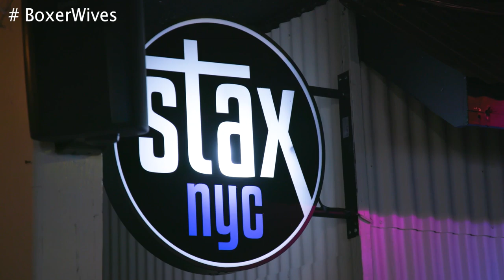BONUS EPISODE - Back In The Day | Boxer Wives Ep 109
In this bonus episode of Boxer Wives, we hear more about the long-term relationships between the boxers and their significant others.

Meda and Monte sit down to discuss their relationship and how it has endured so many twists and turns. With Monte being one of Zab’s best friends and Meda his ex-wife, the two share a unique friendship over the years. Watch now to learn more about Meda’s past with Zab and everything it took for the group to get to where they are now. Stream the entire reality web series now on A Space for Creators!

Boxer Wives is the new reality series highlighting the personal and professional lives of boxing’s biggest stars and their significant others. We take you outside the ropes and provide a look inside the lives of Zab Judah, Monte Barrett, Curtis Stevens, and more. Hear from their past and present wives and girlfriends why being a boxer’s partner is unlike anything else. Follow along with all the struggles and triumphs today in this enticing reality web series.

A Space For Creators is a digital video platform giving emerging creators the chance to share stories that go unheard and unseen too often. We are the home of hundreds of stories that spread unique voices and perspectives to an eager audience of multicultural content creators, distributors, and consumers. From powerful discussions to empowering interviews and entertaining dramedies, it is our mission to give multicultural creators a platform to own their voices. Browse our collection of impactful web series today.